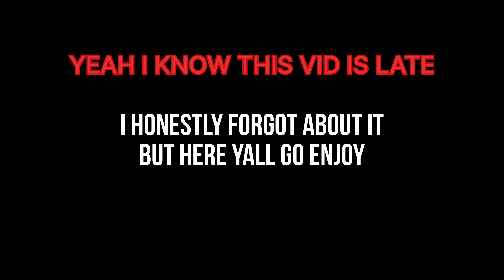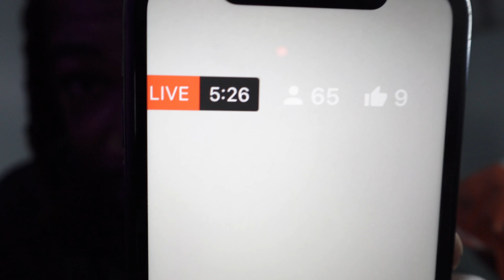BIRTHDAY VLOG PT2 | OPENING THE GIFTS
ALL GLORY TO GOD FOR EVEN MAKING THIS POSSIBLE AND ALLOWING TO TO SEE 19!

BIG SHOUT OUT TO MY BEAUTIFUL LADY FOR MAKING MY BIRTHDAY ONE OF THE BEST DAYS OF MY LIFE THUSS FAR THANK YOU LIYAH!!!

SHOUT TO TO THE TRULYBLESSEDFAM TO MAKE THANK YALL FOR ALL THIS SUPPORT YALL HAVE GIVEN ME